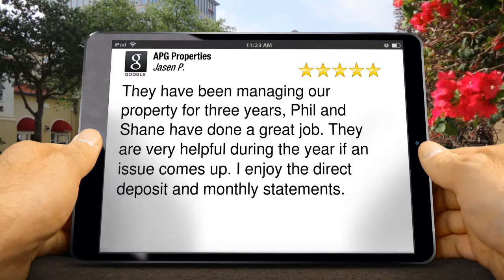APG Properties Anaheim Best Property Management Company Review by Jasen P.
They have been managing our property for three years, Phil and Shane have done a great job. They are very helpful during the year if an issue comes up. I enjoy the direct deposit and monthly statements.

Invest, Build and Manage With APG Properties
A top-notch property management company in Anaheim, CA

If you've owned income property for any length of time, you know that it can be financially rewarding. At the same time, you've also likely discovered that property management requires a large commitment of time and effort. You might want to consider help from a professional property manager to operate your real estate property. APG Properties offers residential property management services in Anaheim, Anaheim Hills, Brea, Garden Grove and the rest of Orange County.